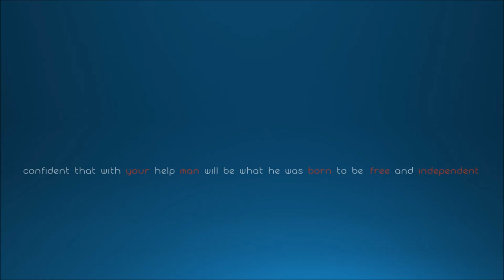Inform yourself properly presentation 2016 [Coming soon]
2016 and yet some people want to vote for Donald Trump... Understand word Illuminati translation means people with knowledge. Start thinking for yourself, research, confirm findings and share them use free will!
                              We live in age of DECEPTION Bill Cooper